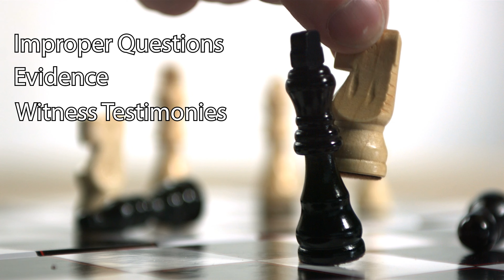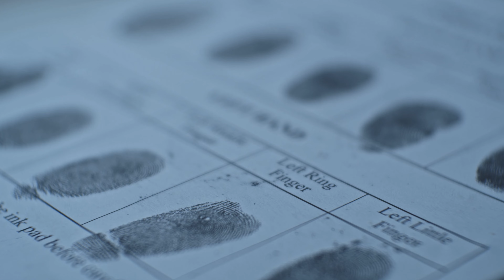True Crime fans ONLY. The Court "rules" you don't know.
If you don't know the BASICS (objections, evidence, and testimony) then you may not understand exactly what's going on when watching a True Crime Trial.

For the BEST True Crime experience, go watch a trial with new friends at @RecoveryAddict!

Chapters:
00:00 – Watching True Crime
00:43 – Decoding Objections
04:16 – Understanding Exhibits
05:57 – Interpreting Witness Testimony
08:52 – True Crime With Friends

Also find our content on:
Facebook.com/MatthewHarrisLaw

True Crime trials have captivated audiences worldwide, offering a glimpse into the complex and often mystifying world of the legal system. From the OJ Simpson trial in 1995 to the Alex Murdaugh trial in more recent years, millions of people have tuned in to watch as real lives hang in the balance and real victims await justice.

For viewers with minimal courtroom experience, deciphering the nuances of objections, the introduction of evidence, and witness testimony can be both intriguing and overwhelming.

When you find yourself engrossed in the drama of a True Crime trial, it helps to know the basics of courtroom procedure.

Whether you've watched True Crime trials, listened to crime podcasts, or binge-watched documentaries, this introduction will help you navigate the legal labyrinth with confidence.

Decoding Objections

Imagine a courtroom as a chessboard, where every move is strategic and calculated. Objections are the pieces in this game, used by attorneys to challenge improper questions, evidence, or witness testimonies. Understanding these objections is crucial for decoding the courtroom drama.

1. Relevance: Objections based on relevance occur when a question or piece of evidence doesn't pertain to the case at hand. Evidence or Testimony is relevant if it makes a fact of consequence more or less probable than it would be without the evidence.

This objection is simply asserted by stating, "Objection, relevance."

2. Hearsay: Not all out of court statements are hearsay. Hearsay objections are made to exclude statements made outside the courtroom that are offered for the truth of the matter asserted. If the statement isn’t being offered for the purpose of the jury believing that the statement is true, then it isn’t hearsay.

For example, if the witness says, “my wife told me someone was breaking into the house,” and it is being offered to prove that someone was in fact breaking into the house, then yes, that is hearsay. However, if the witness says, “I grabbed my gun because my wife told me someone was breaking into the house,” then the wife’s statement isn’t hearsay because it isn’t being offered to prove that someone was breaking into the house, but only as the basis for grabbing the gun.

There are some exceptions to the hearsay rule, such as statements made by an opposing party to the case, statements against interest, present sense impressions, excited utterances, and statements made for medical diagnosis or treatment; but we’ll save those for an Advanced True Crime trials video in the future.

This objection asserted by stating, "Objection, hearsay."

3. Leading Questions: Attorneys are not allowed to lead any friendly witnesses (meaning that they are there to offer evidence that is beneficial to side asking the questions) during direct examination. Leading questions suggest the answer to the witness and do not really test the memory of the witness and allow the attorney to essentially testify for the witness.

If the question calls for a yes/no answer, then it is probably a leading question. If the question ends with “isn’t that correct?” then it is absolutely a leading question. Open-ended questions usually begin with Who, What, When, Where, Why, or How.

This objection is simply asserted by stating, "Objection, leading."

4. Speculation: Witnesses are supposed to testify about facts within their personal knowledge. This objection prevents witnesses from offering opinions, guesses, or speculations about facts or events that they do not have direct knowledge or expertise about.

This one is sometimes difficult to identify because rarely do attorneys ask, “can you please speculate for us?”

If the attorney asks a question like, “why did the Defendant to that?” well that calls for speculation. The witness doesn’t have personal knowledge of the Defendant’s motives and therefore cannot speculate about them. Another sneaky way that attorneys ask witnesses to speculate is by asking the witness why they think something happened.

An objection might be raised: "Objection, Judge, the witness is being asked to speculate."

5. Character Evidence: Evidence that suggests a person's character or trait to prove that they acted in accordance with that character or trait on a particular occasion is generally not admissible. That means...